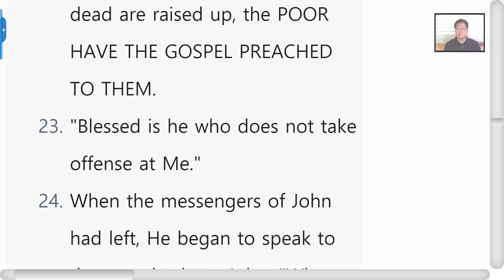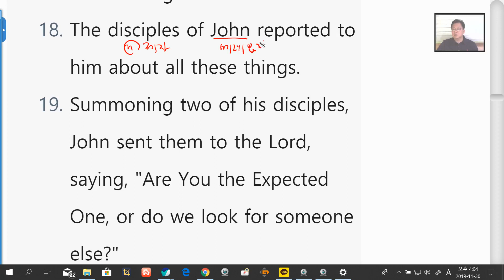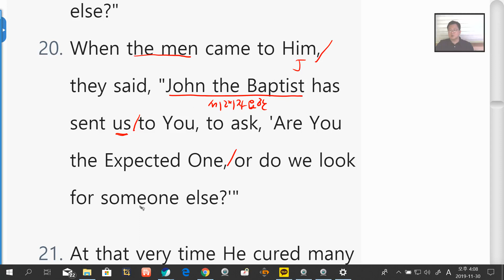영어성경공부 누가복음 7장 18~23절 Day37